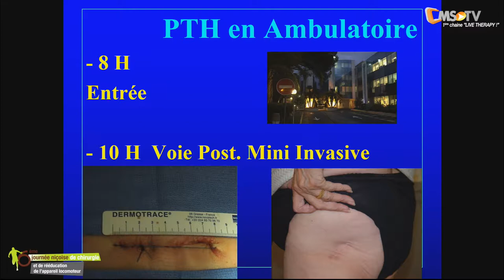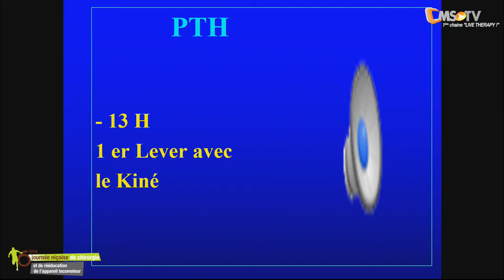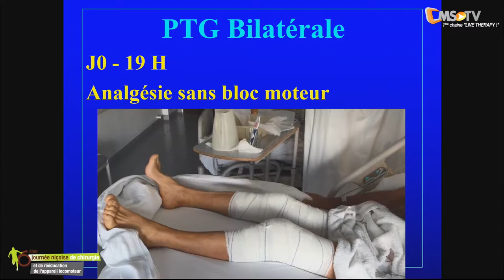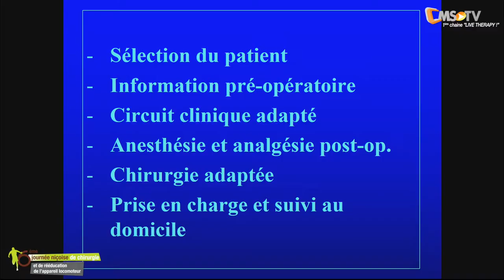6ème Journée Niçoise de Chirurgie de l'appareil locomoteur - Partie 1 | 1er avril 2017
Une journée analytique dédiée à l'appareil locomoteur

Toute la chaine de compétence autour de l'appareil locomoteur.
Nous sommes heureux de vous convier à la sixième journée niçoise de chirurgie et de rééducation de l'appareil locomoteur.

Elle revêt un caractère particulier puisque nous célébrons cette année son 20ème anniversaire.

L'approche multidisciplinaire de la prise en charge des pathologies de l'appareil locomoteur est toujours au centre de notre réflexion et j'espère que le programme vous intéressera.

L'équipe de Clinic Médico Sport que nous remercions nous  apporté son professionnalisme notamment avec la validation de la FMC.

Cette 6ème journée se place sous plusieurs idées :
1.Mélange et intéractions entre les différentes spécialités de santé autour d'une même pathologie : radiologues, médecins du sport, rhumatologues, chirurgiens de la colonne, du membre inférieur, du membre supérieur et kinésithérapeutes.

2. Trois sessions avec des regards croisés sur les méthodes complémentaires dans un cadre agréable et des moyens modernes de communication grâce à l'organisation sans faille de Patrick MEOT et de sa célèbre et désormais incontournable structure : Clinic Médico Sport.

3.La possibilité pour les masseurs-kinésithérapeutes de valider notre obligation de DPC.

4. Action humanitaire en soutenant l'association Adrien qui a besoin de votre aide !

Organisé par :
- Alain MANDRINO
- Christian GAL
- Hazem MAWAZINI

Avec la participation de :
- Emilie ACQUACALDA
- Philippe AFRIAT
- Hichem CHENAITIA
- Jean-Christophe CORRADI
- François DENIS
- Paul DOROCHENKO
- Nicolas DREANT
- Michel GAILLAUD
- Jean-Philippe GILARDI
- Jean-Marc GLASSON
- Patrice KUGELSTADT
- Didier LUGRIN
- Bruno LUSSIEZ
- Claudiu MACAVEI
- Florent PENNES
- Emeric ROUSSEAU
- Christophe TROJANi